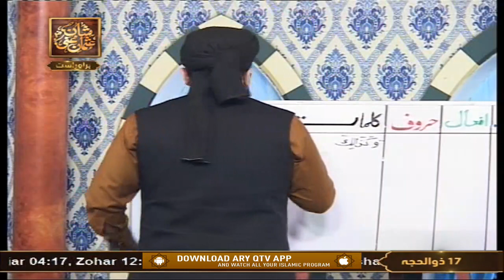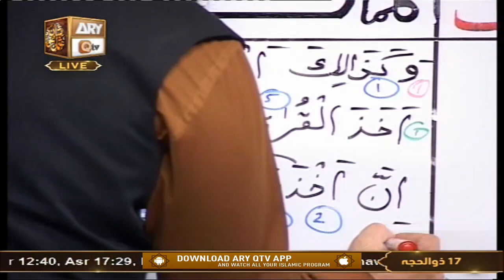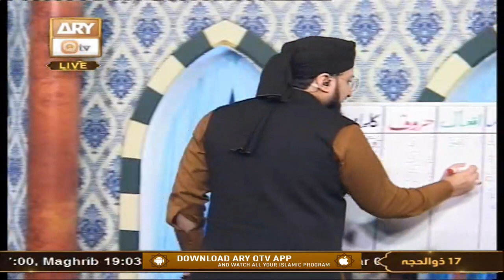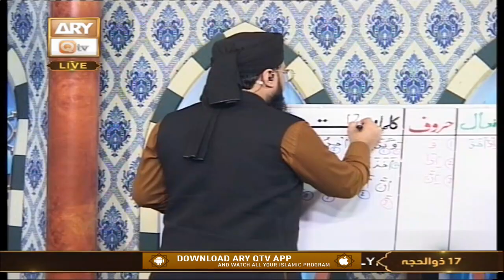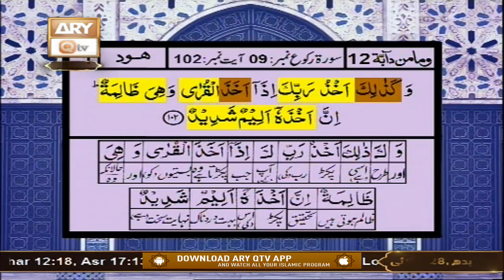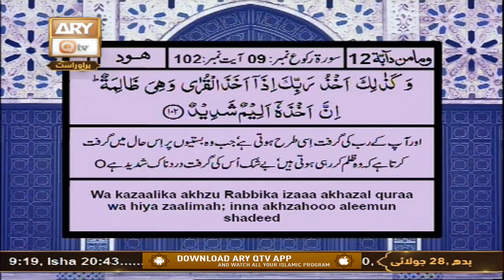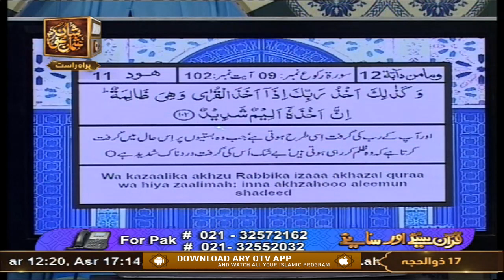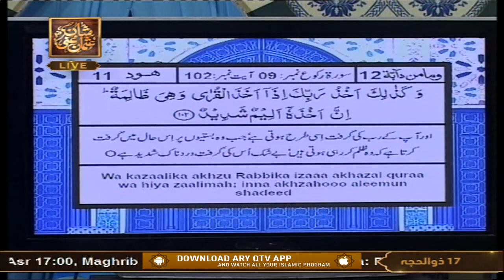Quran Suniye Aur Sunaiye - Usman Ghani R.A - Mufti Suhail Raza Amjadi - 28th July 2021 - ARY Qtv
Quran Suniye Aur Sunaiye - Topic: Shan e Usman Ghani R.A